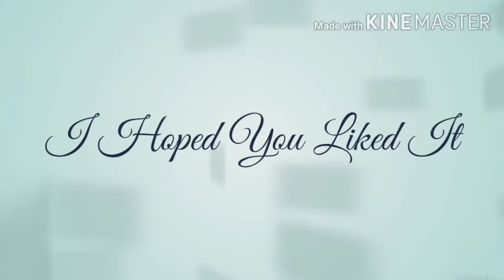Stir fry beef with celery